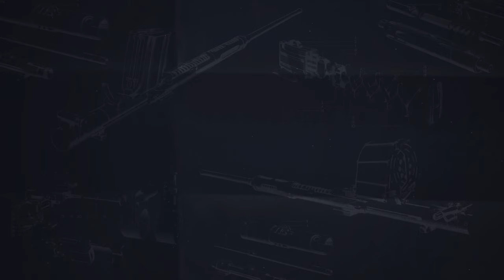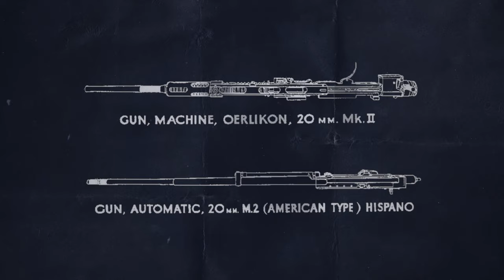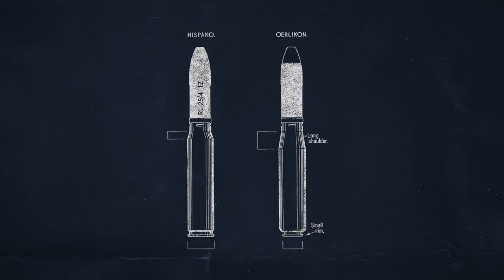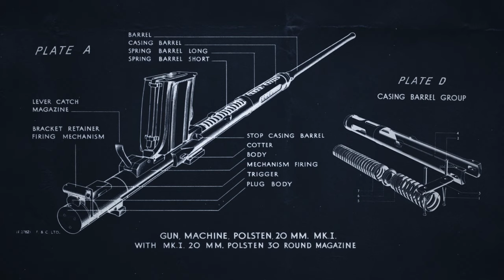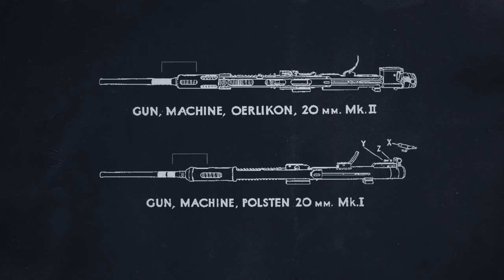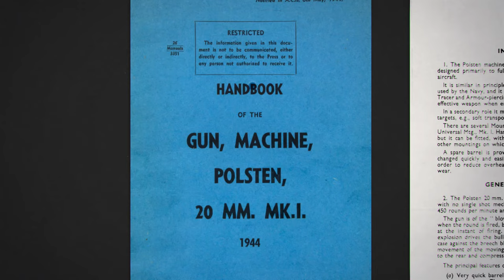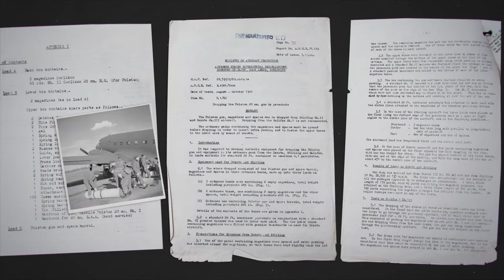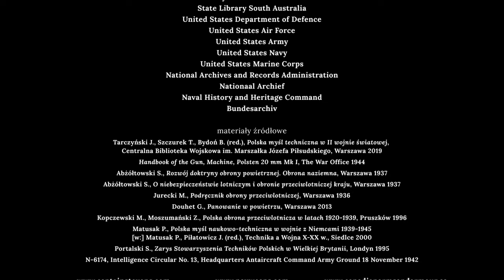Polskie wynalazki - Polsten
@armacivitatis1576  Arma Civitatis polskie wynalazki II wojna konstruktorzy Podsędkowski Polsten obrona przeciwlotnicza armata 20mm

20 mm armata przeciwlotnicza Polsten była opracowaną przez polskich inżynierów uproszczoną, wojenną wersją armaty Oerlikon, która przy kilkukrotnie niższym koszcie produkcji i zużyciu materiałów zachowywała wszystkie walory oryginału. Wyprodukowany w liczbie ponad 50 tys. egzemplarzy Polsten szybko stał się jedną z podstawowych armat przeciwlotniczych krótkiego zasięgu, zapewniających alianckim żołnierzom osłonę podczas największych operacji II wojny światowej.

Zdjęcia do filmu zrealizowano:
Wielka Brytania: Imperial War Museum w Duxford, Tank Museum w Bovington oraz w plenerze środkowej Anglii z brytyjską grupą rekonstrukcyjną Allied Forces Living History Association
Belgia - muzeum Site Gunfire Braaschaat
Holandia - Muzeum Wojny w Overloon
Polska - Muzeum Lotnictwa Polskiego w Krakowie

scenariusz i reżyseria: Norbert Rudaś wg pomysłu dr. Jana Tarczyńskiego
zdjęcia: Paweł Płonka i Grzegorz Filipiak
narrator: Przemysław Bednarczyk
script/współpraca realizatorska: Maksymilian Sokół-Potocki
montaż i koloryzacja: Paweł Wierzchowski
grafiki i animacje: Bartłomiej Maron (Vena Art)
udźwiękowienie i muzyka: Adam Sypka
lektor: Tomasz Bielawiec
kierownictwo produkcji: Norbert Rudaś, Monika Bzowska-Rudaś
producent wspierający w Wielkiej Brytanii: Sławomir Ciok
asystent operatora/archiwizacja: Piotr Miłkowski
zdjęcia lotnicze: Paweł Płonka
dźwięk na planie: Krzysztof Bąk
światło: Paweł Witek, Marcin „Kabat” Kowalczuk
charakteryzacja i kostiumy: Joanna Grzywacz
współpraca realizatorska: Wojciech Kuliński
Produkcja: Centralna Biblioteka Wojskowa im. Marszałka Józefa Piłsudskiego i Jolly Moon Studio
Dziękuję Wam wszystkim od góry do dołu 😊
Autorzy zdjęć: Krzysztof Bąk, Przemysław Bednarczyk.